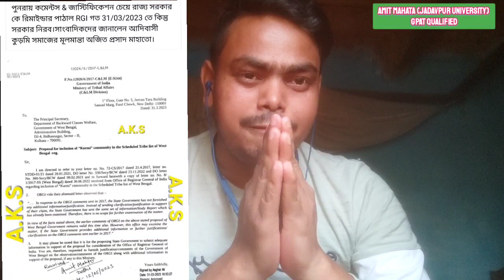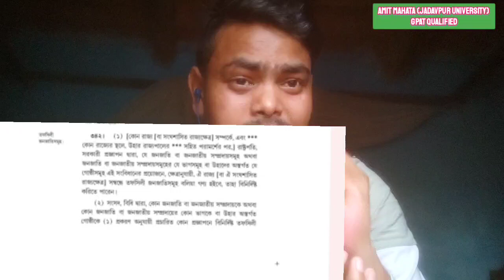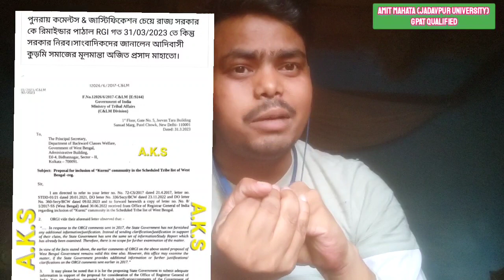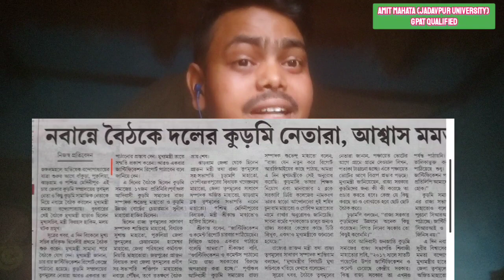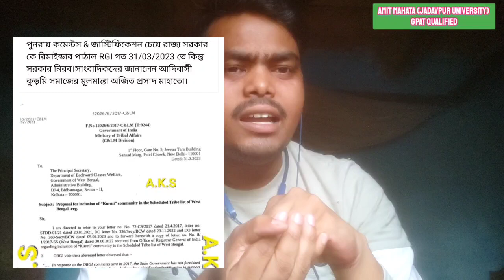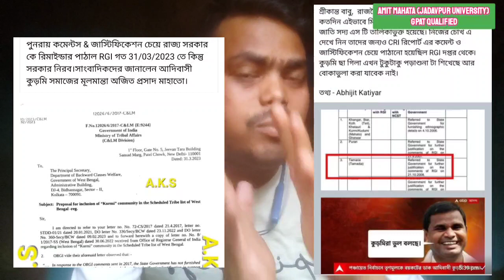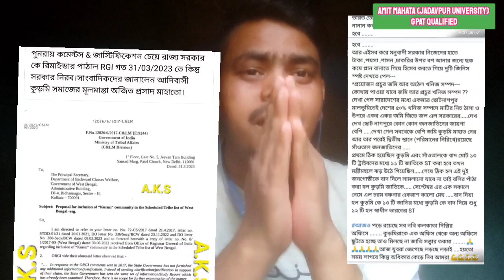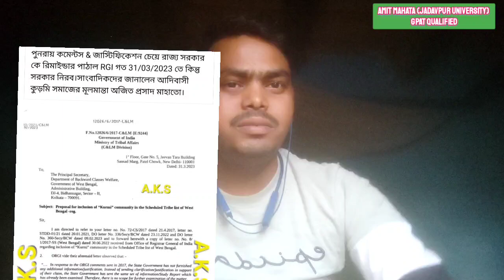জয় গরাম কুড়মি ঐক্য জিন্দাবাদ🙏🙏🙏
REPLY TO CM Mamata Banerjee